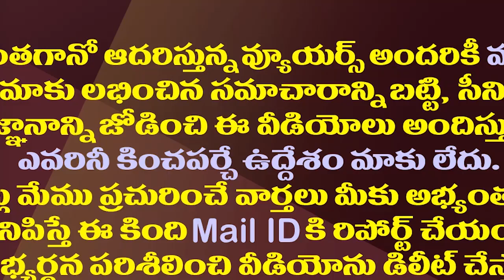తిరుపతిలో టీడీపీకి ఊహించని కష్టం..తమ్ముళ్ళ హైరానా| TDP Is Facing Big Problem In Tirupati By Election